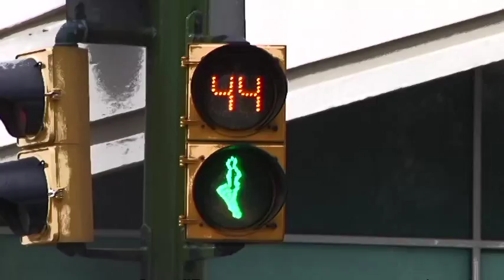Mortales accidentes viales | Noticias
Peatones, ciclistas y automovilistas son quienes más sufren accidentes en la calle por falta de educación vial.